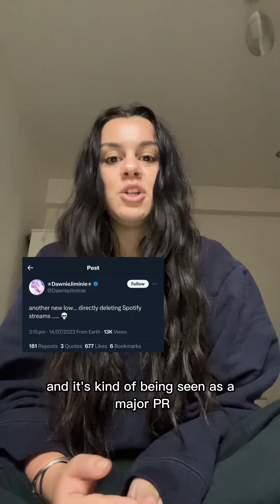The issue of Spotify deleting artists streams in the K-pop community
Join the conversation as I aim to unpack the reports of missing K-Pop streams on Spotify. Are artists losing their hard-earned numbers? What impact does this have on fans and the industry?

I’ll cut through the hype and misinformation, analysing stakeholder Impact: How are artists, fans, and Spotify affected?
Information Analysis: Where to find reliable sources and avoid fake news.
Moving Forward: What can artists, fans, and Spotify do to address the issue?

This is not just about streams. It's about data accuracy, artist respect, and building a transparent music industry. Let's advocate for Kpop and ResponsibleFans